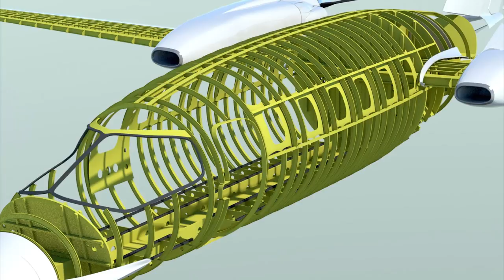Piaggio P180 "Avanti II" 3D model in extreme scale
Here's an introduction to my 2014 up-res project for this beautiful aircraft. Built entirely with "Psubs" in MODO, this project is the main focus of my upcoming tutorial "Modeling in MODO, Volume Six - Building High Resolution Models with Catmull-Clark Subdivision Surfaces", coming in early 2014.aerospace